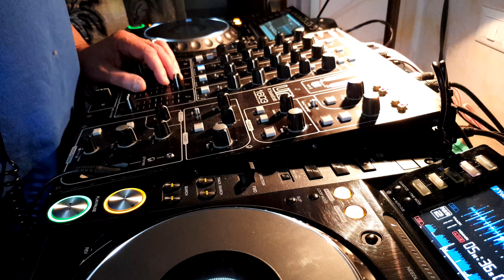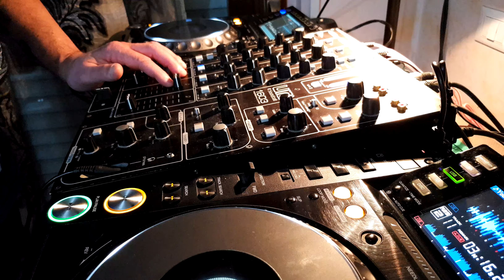FRANCO SCIAMPLI AT HOME 2